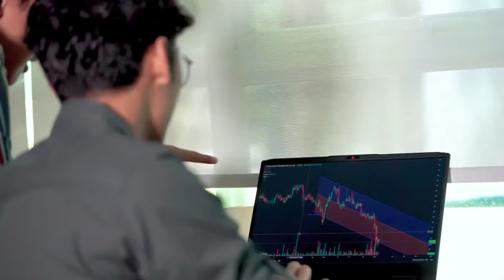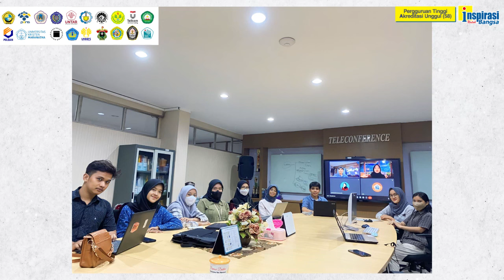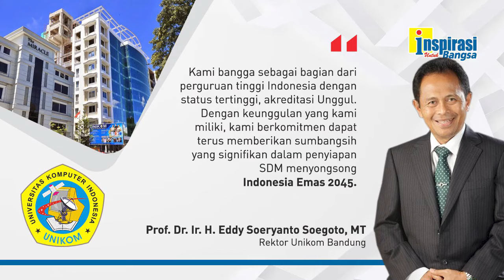[ REUPLOAD ] - ALUMNINYA ADA YANG JADI MENTERI! (Perguruan Tinggi Akreditasi Unggul - 58)